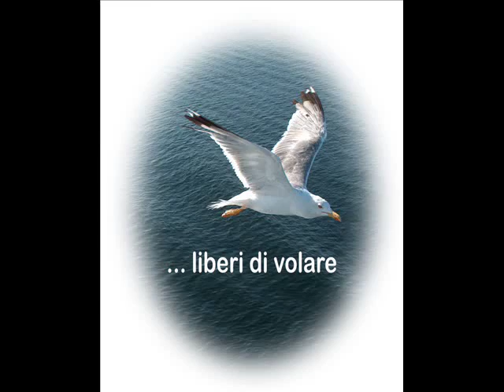Bobby Comstock Tennesse Waltz.wmv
Bobby Comstock
The Counts
1959
Tennesse Waltz